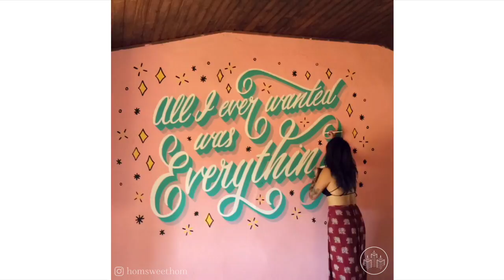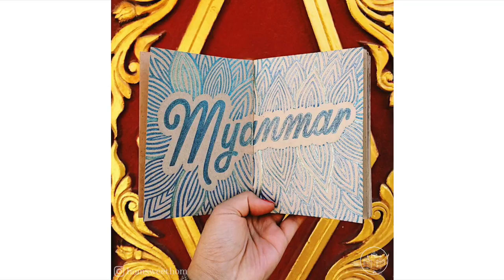Chalkboard and Painted Calligraphy by Lauren Hom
Designer Hom Sweet Hom sends the quirkiest messages in beautiful lettering. ✨💌

Permission granted by Lauren Hom.

• • • FOLLOW Lauren Hom • • •